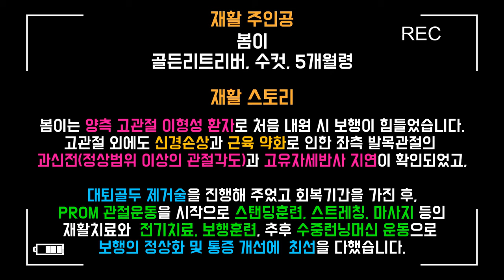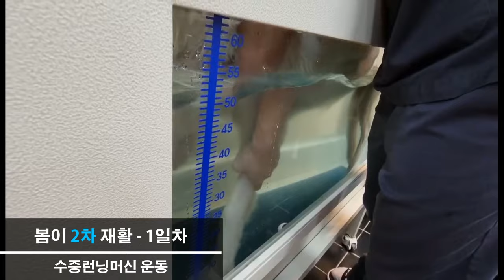[강아지 재활] 골든리트리버 봄이의 고관절이형성 수술 후 재활일기 [로얄동물메디컬센터]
안녕하세요. 반려동물의 수술에서 재활까지 최선을 다하는 동물병원!
로얄동물메디컬센터입니다.

이번화는 고관절이형성 환자였던 골든리트리버 '봄이'의 재활일기 영상입니다.

0:00 인트로
0:08 재활스토리
0:19 수술 전 상태
0:28 수술 후 관절각도 체크
0:39 수술 후 5일차
0:46 재활 1주차
1:08 재활 1주 후 상태
1:23 퇴원 후 리첵
1:31 재활 2차 시작
2:46 재활 2차 마지막날
2:54 퇴원 후 일상